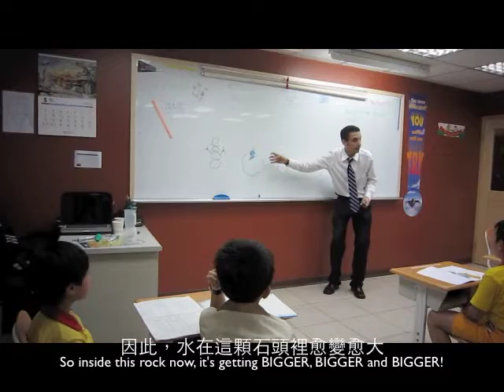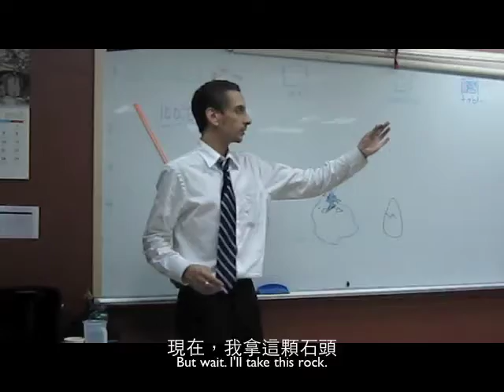智慧森林美國學校-Level 8 自然科學示範教學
智慧森林美國學校引進北美洲公立小學課本以及自編歷史故事教材。藉由不同的學科學習美語，無形中灌輸學生語言的表達能力，將美語真正內化成學生自己的語言 。人性化與生活化的教學方式啟發學生自我學習的本能。